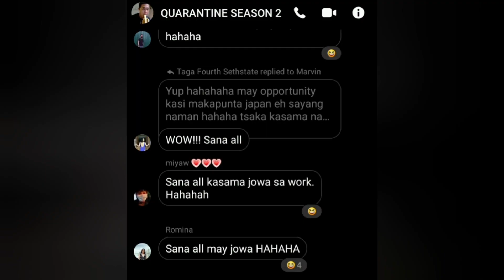MANILA DATE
May 8,2021 is the day ♥️ HAHAHAA
Every 2 minutes po kami nag aalcohol diyan Haha
Matagal tagal pa yung next time since madedestino na ako sa malayong lugar, dahil sa work.
Hindi ko malilimutan 'tong araw na 'to ♥️